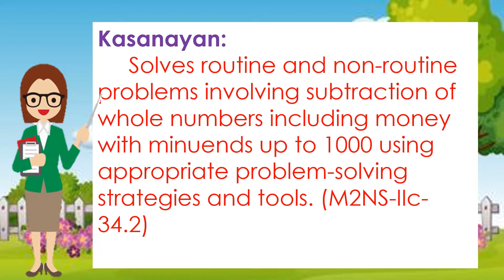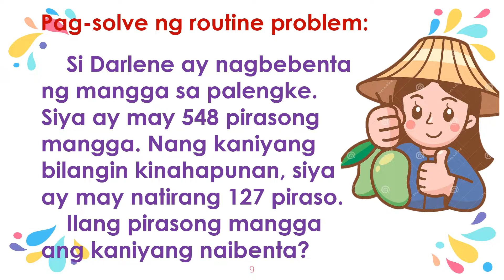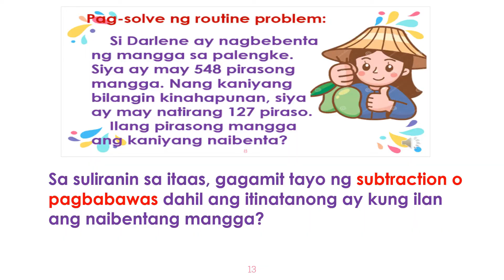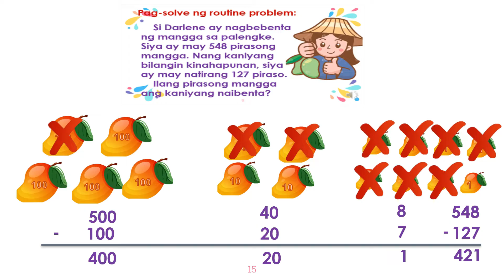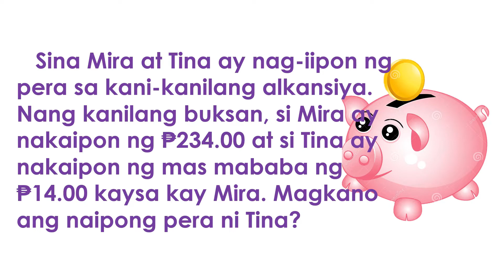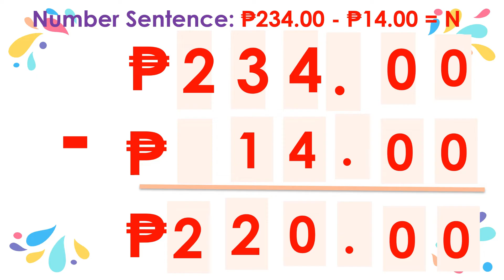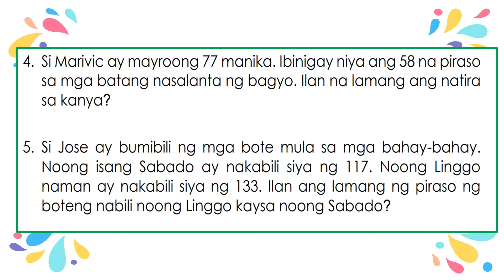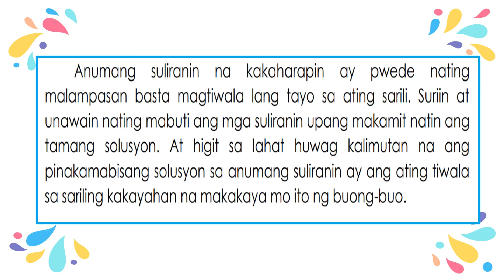MATHEMATICS 2 WEEK 3 Solves routine and non-routine problems involving SUBTRACTION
Solves routine and non-routine problems involving subtraction of
whole numbers including money with minuends up to 1000 using
appropriate problem-solving strategies and tools. (M2NS-IIc-34.2)